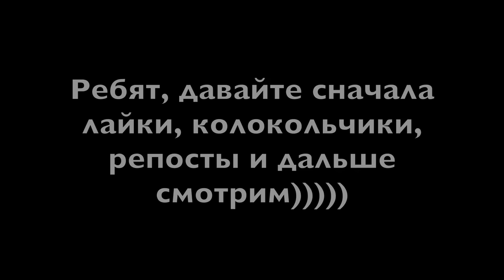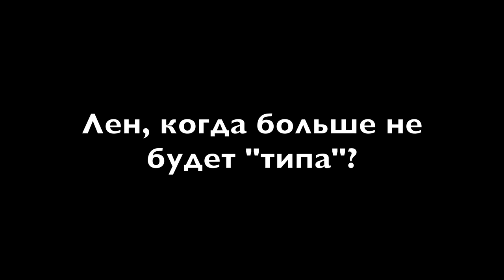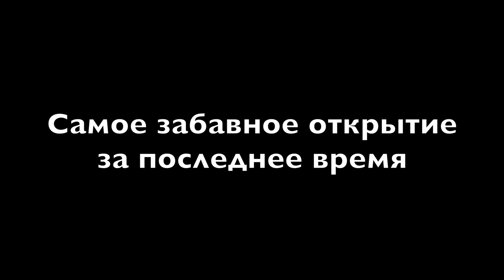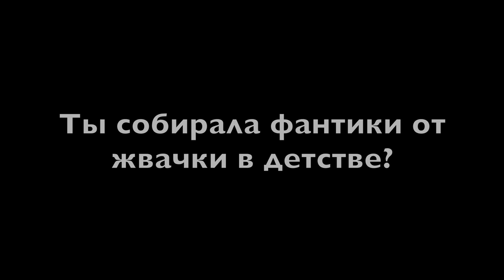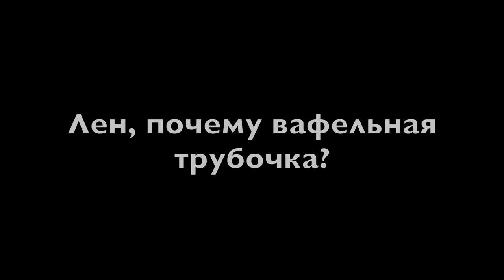Елена Крыгина "Бесконечное интервью" выпуск 1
Один день в Казани вопросами обо всем в самый неподходящий момент